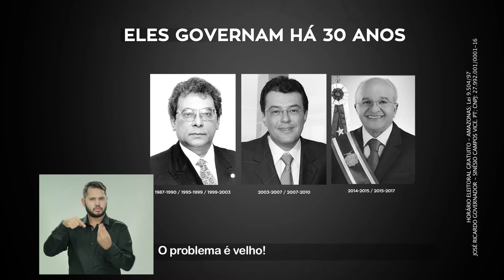AUDITORIA NOS CONTRATOS PARA COIBIR A CORRUPÇÃO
Pra fazer render o dinheiro é preciso rever os contratos e assim, com transparência, combater a corrupção. Vai sobrar dinheiro para investirmos nas áreas essenciais da saúde, segurança e educação, com